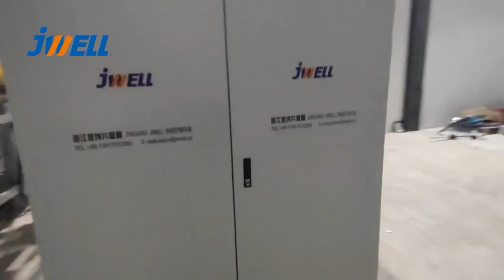Jwell 1000kg h PET sheet extrusion machine running in Turkishcustomer's factory--jwellextrusion